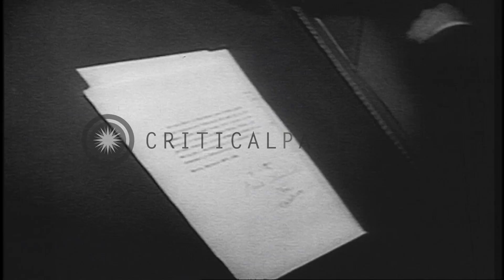Hitler, Mussolini, Chamberlain and Daladier sign the Munich Pact in Munich, Germa...HD Stock Footage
Hitler, Mussolini, Chamberlain and Daladier sign the Munich Pact in Munich, Germany.

Representatives sign the Munich Pact in Munich, Germany. Troops march, lined up. German tanks lined up. German Chancellor Adolf Hitler gets off a train. He drives in a car as people gather on roadsides to greet him. He enters a building. British Prime Minister Neville Chamberlain, Italian Prime Minister Benito Mussolini, French Premier Edouard Daladier arrive and enter the building. Hitler, Mussolini, Chamberlain inside the building as they confer. Hitler and others at a desk as they discuss about the Munich Agreement. The statesmen sign the pact for an agreement over Czechoslovakia. Hitler and Mussolini confer. Location: Munich Germany. Date: September 30, 1938.

57,000+ broadcast-quality historic clips for immediate download.